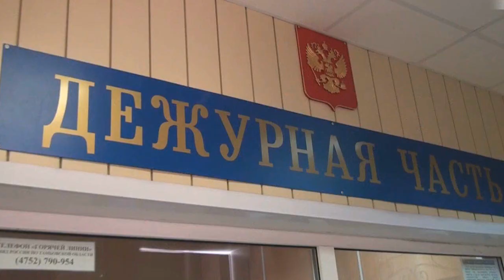The tragic case of Andrei Polevanov | True Crime Documentary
Children, young women and pensioners are often victims of crime. However, sometimes investigators have to find out the reasons for the deaths of men of active age. Let's try to understand what happened to Andrei Polivanov, a native of the Moscow region.